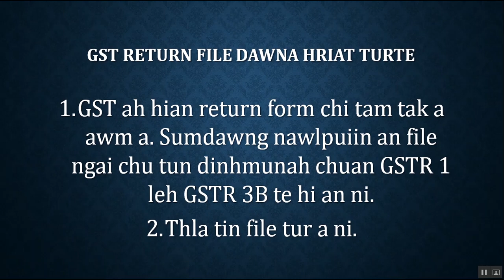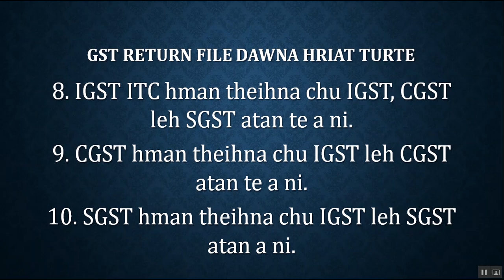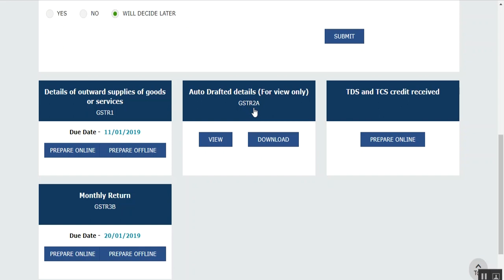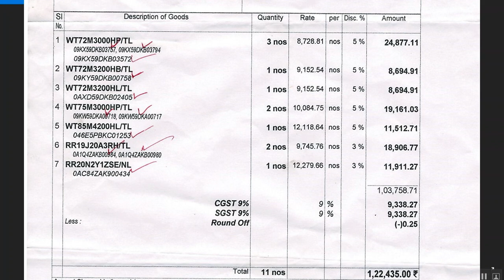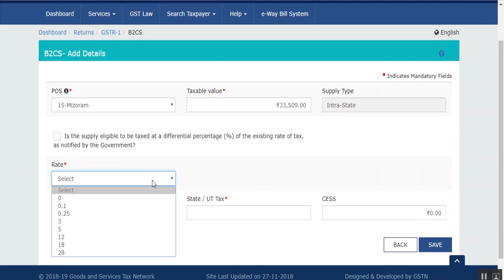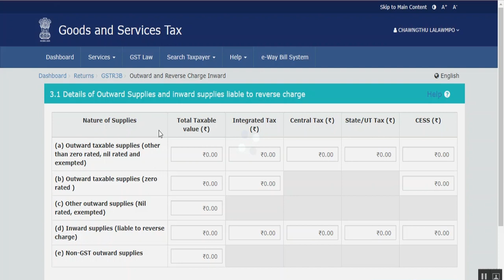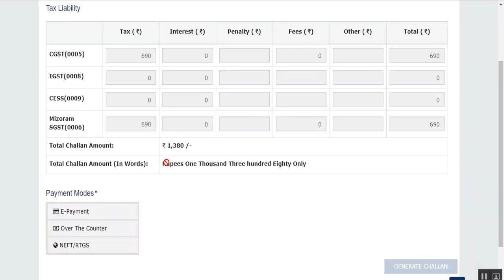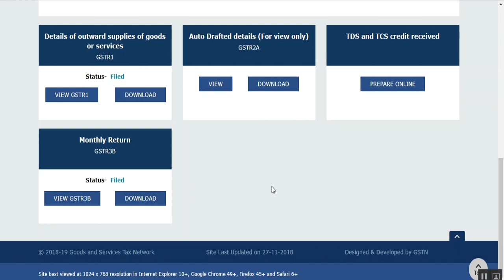GST Return File Dan | CGST & SGST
He video hian GST return file dan, state chhung atanga bungrua la a, state chhung veka hralh lehte tana file dan min zirtir a. He video-a return file dan langte hi GST Council-in a kalpui mek dante an ni a. GST Council-in a process emaw a tihdanglam hun hunah a dik diak diak lo nghal thei a ni tih kan lo hre dawn a nia.